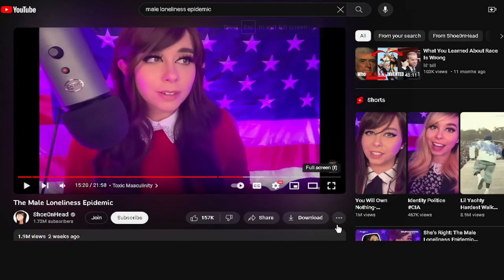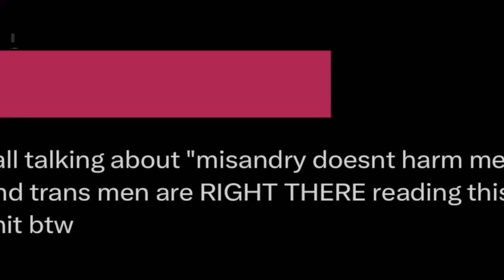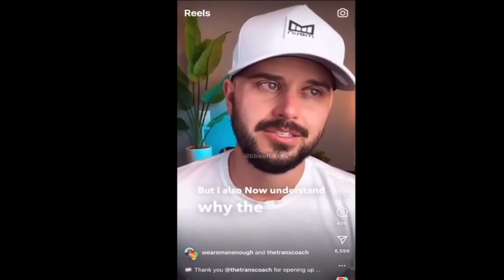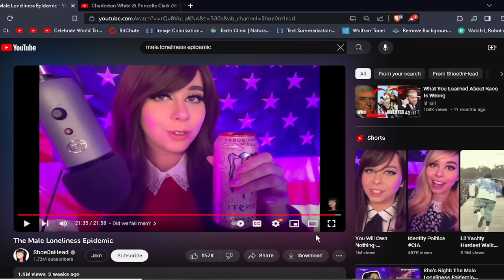The Male Loneliness Epidemic (Reaction to ShoeOnHead Part 3)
We are living in the worst time to be a man in human history.